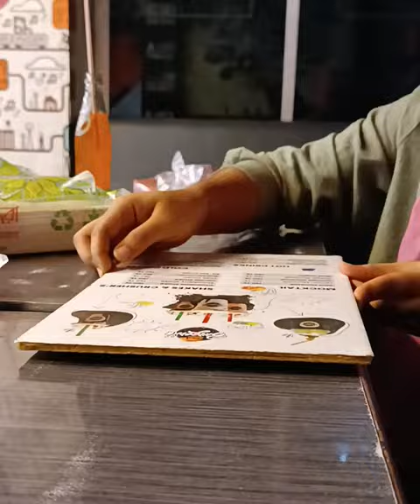@MeAndMyMeowsLife#food#foodie foodlover yummy love cooking viralshort photography youtubeshorts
You Don't Need a Silver Spoon or a Fork to eat your favourite food🤤